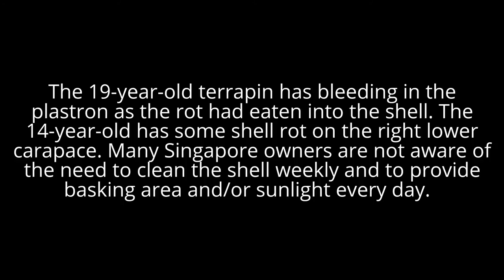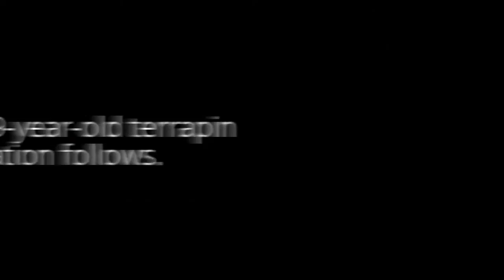Final Video: A 19-year-old red-eared slider in Singapore has shell rot. Why?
Many Singapore's red-eared sliders are not aware of shell rot
until there is loss of appetite, pain and bleeding in the shells of their pets. Early veterinary consultation is important.

In Dec 2016, Toa Payoh Vets had 2 "senior" terrapins and their shell quality and health are compared and contrasted. Both owners are adults and love their terrapins very much. So they surf the net for more knowledge and came to Toa Payoh Vets for professional advices. So, we get 2 "seniors" in a short period of 7 days!